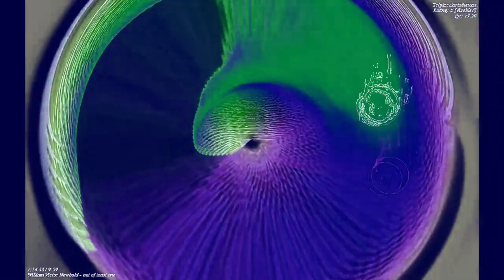[EPILEPSY WARNING] Movie 23 06 09 17h04m46s